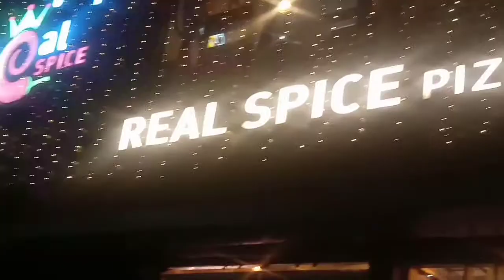Real spice pizza Jamnagar vlog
thank you for sport to my all family ☺️

real spice pizza address 👇👇

Real Spice
Haria College Road, Jakat Naka Rd, Gokul Nagar, Jamnagar, Gujarat 361006
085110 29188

gusy aa restaurant maa Dinner:-179 ne launch :- 149 maaa j chhe aa offer 10 tarikh suthi chhe to tame taya jav ne enjoy karoo